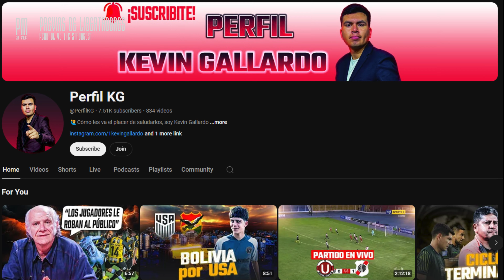The Strongest: pros y contras del rival de Peñarol en octavos | Previas de Libertadores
Muchas gracias

|| LIBRO - OBDULIO SON LOS PADRES ||
Formato clásico
Formato digital
TIENDA MIA:

|| HERRAMIENTAS PARA VIDEOS ||
Creación de videos: OBS Studio 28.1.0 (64 bit)
Pizarra análisis de partidos: Tactical Pad (tacticalpad.com)
Imágenes: Cuentas oficiales en X de las competencias y/o clubes involucrados